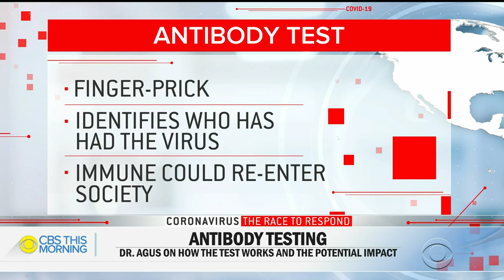Doctor explains impact a coronavirus antibody test could have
A big part of the decision on when to reduce mitigation efforts across the country has to do with knowing who is immune to coronavirus. Dr. David Agus joins "CBS This Morning" to discuss how antibody tests would work.